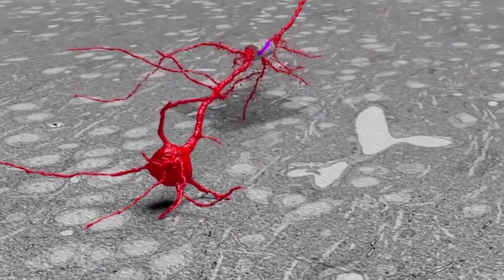Closing in on a Cure: Dr. Roberta Diaz Brinton and Allopregnanolone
Roberta Diaz Brinton, PhD, explains how she discovered and developed allopregnanolone as a treatment for Alzheimer's disease. The Alzheimer's Drug Discovery Foundation has funded Dr. Brinton's pioneering research since 2004. We are the only charity solely focused on funding new drugs to prevent and treat Alzheimer's disease and related dementias. Your support will help us conquer Alzheimer's